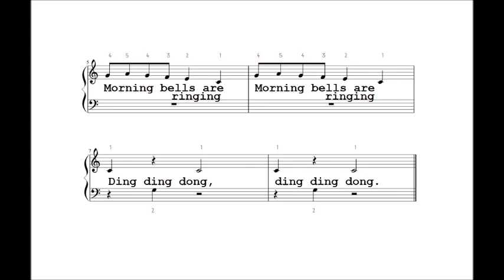Simple Piano | Brother John | Frere Jacques | Брате Жаку / ArtWay Music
Frеre Jacques, Frеre Jacques
Dormez-vous? Dormez-vous?
Sonnez les matines! Sonnez les matines!

Ding ding dong, ding ding dong.

Bruder Jakob, Bruder Jakob,
schl;fst du noch, schl;fst du noch?
H;rst du nicht die Glocken, h;rst du nicht die Glocken?

Братец Якоб, братец Якоб,
Хватит спать, хватит спать.
Звон на колокольне, звон на колокольне -
Динь-день-дон, динь-день-дон.

Брате Жаку, брате Жаку,
Ви спите? Ви спите?
Ранку дзвін лунає, ранку дзвін лунає.
Дінь-дінь-дон, дінь-дінь-дон.